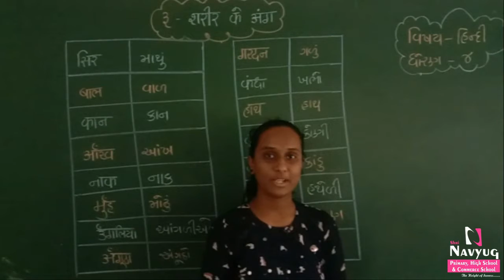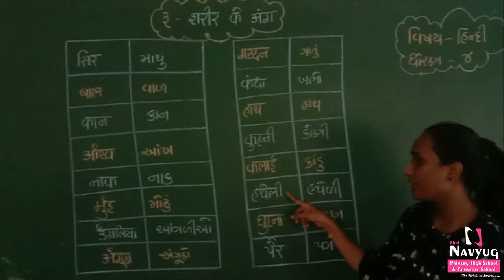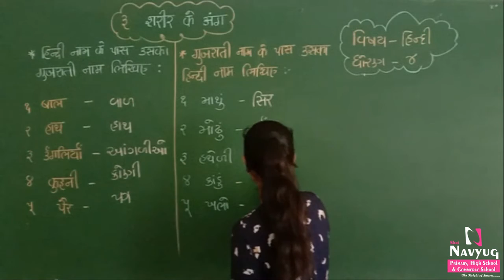STD : 4, SUBJECT : HINDI, By Bhakti Makwana